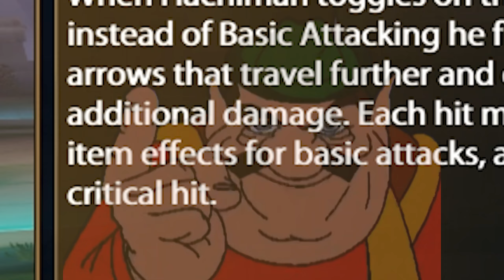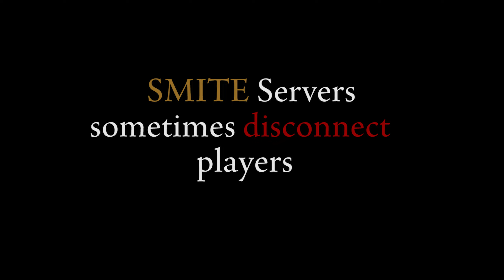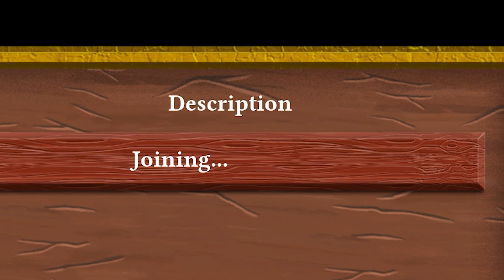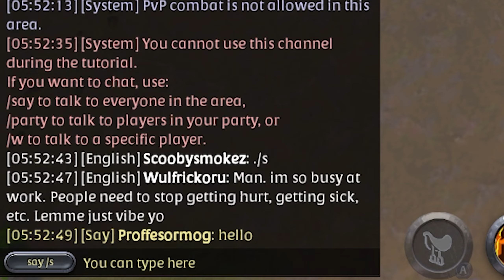I played 3 MORE FREE GAMES from STEAM.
they're all free.

I appreciate ya'll for tuning in on the stream.
Games :
SMITE : 0:00 - 10:20
FPS chess : 10:21 -  20:29
Albion Online : 20:30 - 31:34

drop by the stream if you want. gonna be streaming every other day.
by or at 6PM PST. Mondays and Tuesdays I stream as early as I can.
Some days I wont be able to bcuz I edit my own videos :)